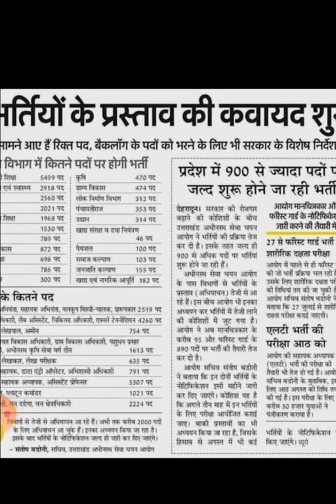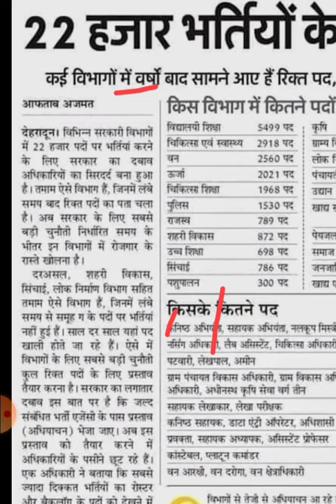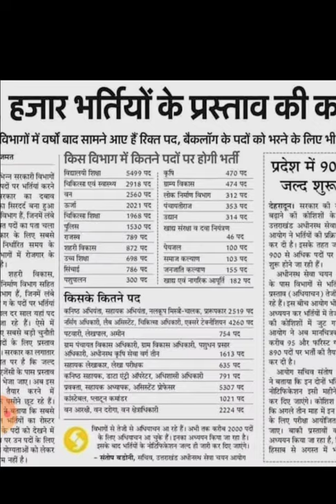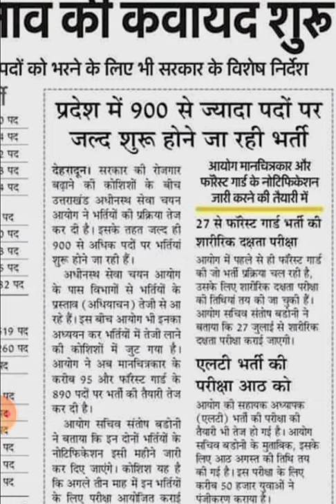MULIPLE GOVT RECRUITMENT IN UTTARAKHAND | NURSING OFFICER/MEDICAL OFFICER/Xray TECHNICIAN/VDO/UKSSSC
General Knowledge | सामान्य ज्ञान महत्वपूर्ण पॖशन | Ubter Staff Nurse | Uksssc | Ukpsc | VDO Exam
uksssc hindi question